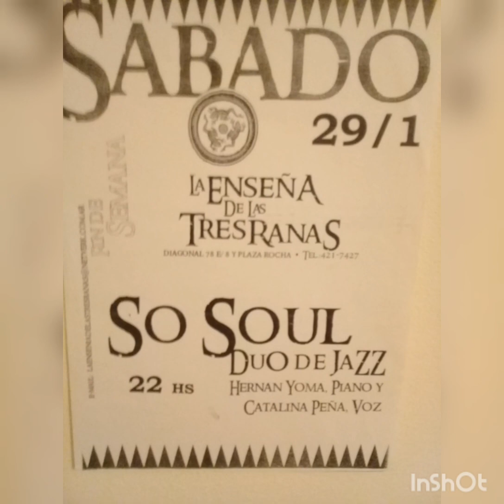Cata Peña - Hernán Yoma - Caravan (cover)